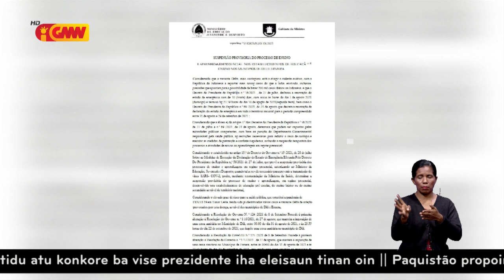MEJD kontinua suspende Ensinu Aprendijazen Prezensiál ba Ensinu Báziku iha Dili no Ermera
MEJD kontinua suspende Ensinu Aprendijazen Prezensiál ba Ensinu Báziku sira iha Dili no Ermera